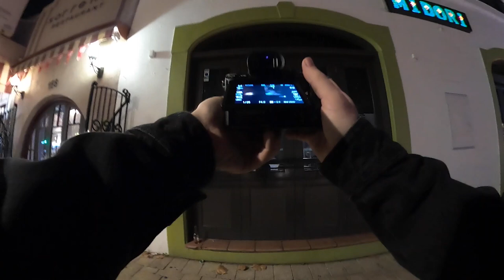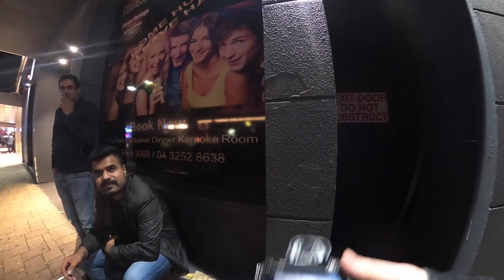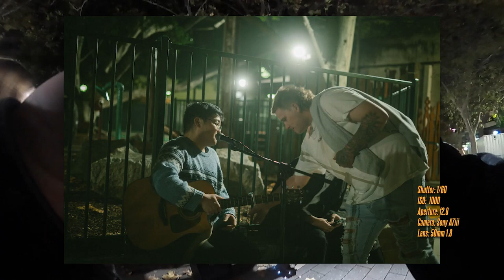30 Minutes of POV NIGHT STREET PHOTOGRAPHY (50mm 1.8 FE Sony a7iii) in Perth, Australia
Walked around the infamous Northbridge in Perth, Australia on a Saturday Night! Here's what I captured...🔥